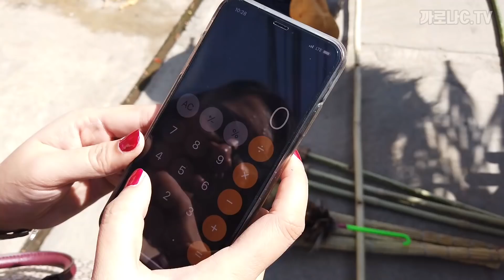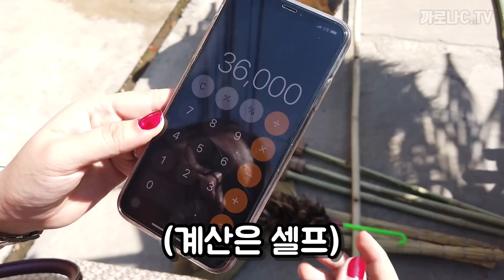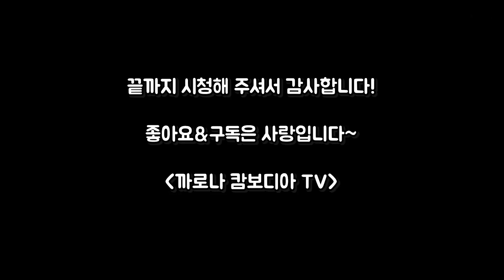내가 캄보디아에서 살면서 행복한 이유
여러분 2020년 새해 복 많이 많이 받으세요~!